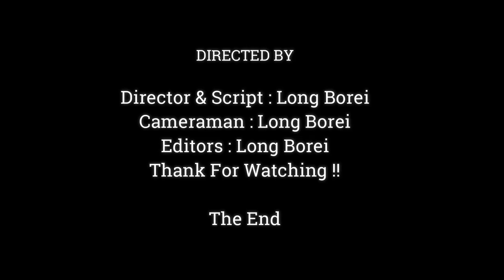OMG!! The King Monkey Why You Think Like This With Jan | Pregnant Jane Scared Big Monkey Run Fast,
Dear all Value Visitor, This Videos We Want To Show You About ,OMG!! The King Monkey Why You Think Like This With Jan | Pregnant Jane Scared Big Monkey Run Fast,